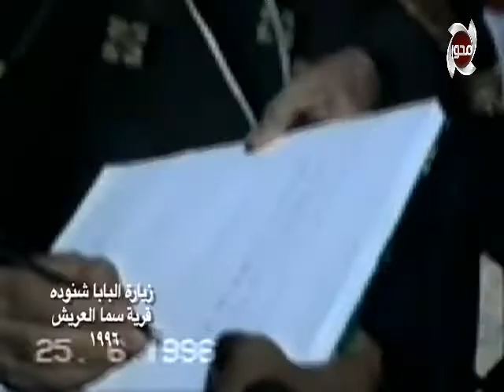تابعونا الليلة ولقاء مع عالم المصريات / وسيم السيسي في ضيافة د/ حسن راتب وبرنامج شخصيات في حياتي